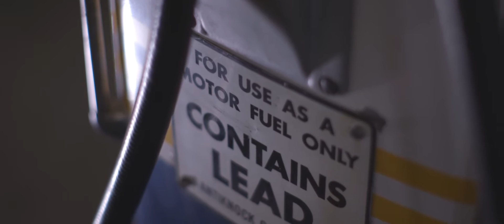Lucari Design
When I said 2018 was going to be a good year, I wasn't joking!

I recently teamed up with Lucari Design to create them a promotional film for the masterpieces they produce!

The idea I had behind the film is simply put, when you're a kid you dream of these kinds of cars and when your an adult and sit down at the wheel, you feel like a kid again!

It was one hell of an experience producing this film and had the most incredible few days!

Bringing idea's to life, one step at a time, it's a euphoric feeling pulling a vision from your mind and actually having it to watch on screen.